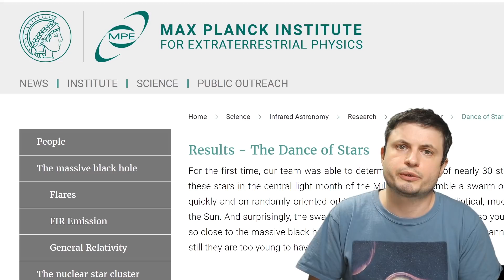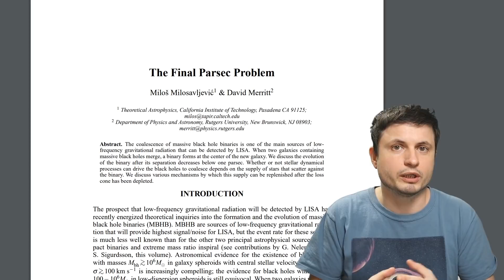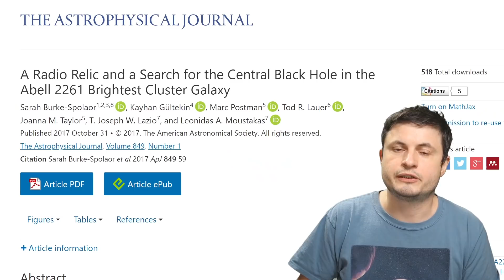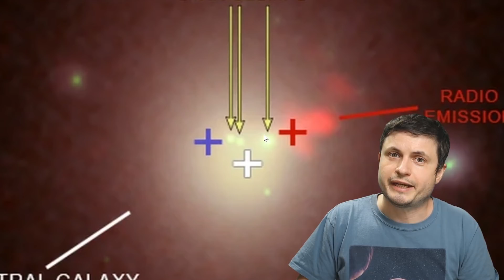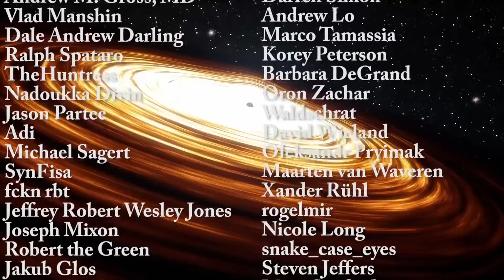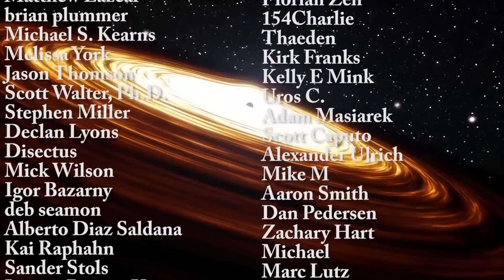Signs of a Vanished Supermassive Black Hole Inside a Galactic Cluster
Hello and welcome! My name is Anton and in this video, we will talk about an interesting case of a missing ultra massive black hole in the middle of a very well known galaxy.

1GFiTKxWyEjAjZv4vsNtWTUmL53HgXBuvu

Specifically, great thanks to the following members:

Morrison Waud
Vlad Manshin
Mark Teranishi
TheHuntress
Ralph Spataro
Albert B. Cannon
Lilith Dawn
Greg Lambros
adam lee
Gabriel Seiffert
Henry Spadoni
J Carter
Jer
Silver surfer
Konrad Kummli
Nick Dolgy
UnexpectedBooks.com
Mario Rahmani
George Williams
Shinne
Jakub Glos
Johann Goergen
Jake Salo
LS Greger
Lyndon Riley
Lauren Smith
Michael Tiganila
Russell Sears
Vinod sethi
Dave Blair
Robert Wyssbrod
Randal Masutani
Michael Mitsuda
Assaf Dar Sagol
Liam Moss
Timothy Welter MD
Barnard Rabenold
Gordon Cooper
Tracy Burgess
Douglas Burns
Jayjay Volz
Anataine Deva
Kai Raphahn
Sander Stols
Bodo GraÃŸmann
Daniel Charles Smith
Daniel G.
Eugene Sandulenko
gary steelman
Max McNally
Michael Koebel
Sergio Ruelas
Steven Aiello
Victor Julian Castillo
xyndicate
Honey Suzanne Lyons
Olegas Budnik
Dale Andrew Darling
Niji
Peter Hamrak
Matthew Lazear
Alexander Afanasyev
Anton Newman
Anton Reed